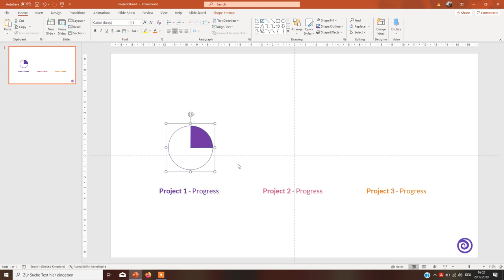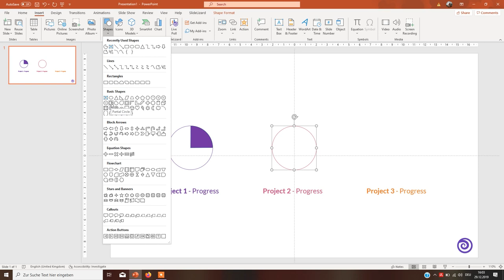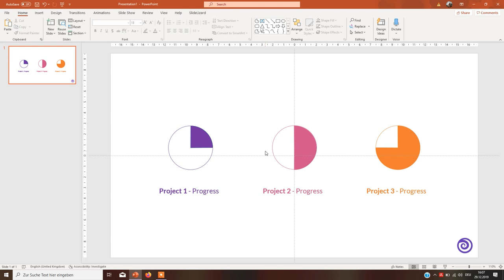Create Harvey Balls in PowerPoint - Tutorial (2023)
Display the current Progress or Status of a Project using partially filled circles in PowerPoint. Learn how to create these so-called Harvey Balls (pie charts) directly in Microsoft PowerPoint.